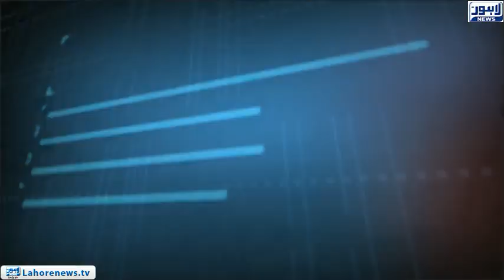Tamasha Episode 499 - Part 2